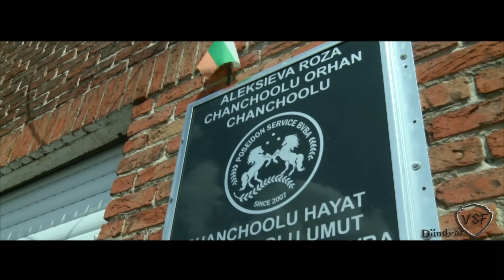Gülbenis & Orhan Chanchoolu nikah töreni Gent Belgia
videoforce  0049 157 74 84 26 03
Krefeld Willich Dusseldorf
kameraman  Dyundyar
Sony  PMX EX 1